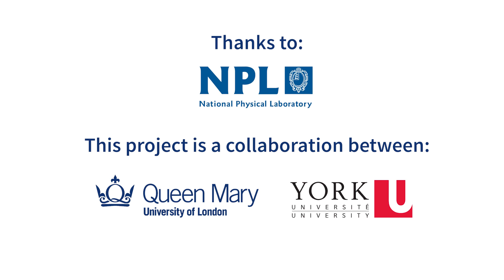Thousands of ambient air quality monitoring stations are unwittingly recording eDNA data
Dr Joanne Littlefair of Queen Mary University of London, UK, and Professor Elizabeth Clare of York University, Toronto, discuss the discovery that thousands of ambient air quality monitoring stations around the world are unwittingly recording more than just atmospheric pollutants and dust: they are also likely collecting biodiversity data in the form of environmental DNA (eDNA). The team includes colleagues at the National Physical Laboratory in London, UK. Shorter version.